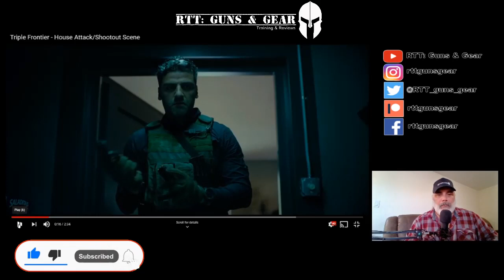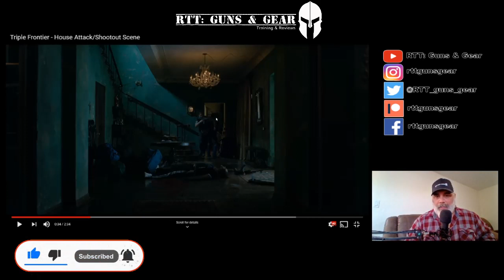RTT Reacts: Triple Frontier Movie Gun Fight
Amazon Store

Amazon Store